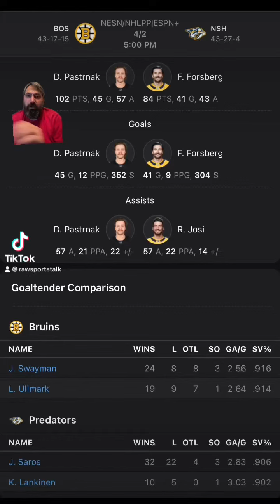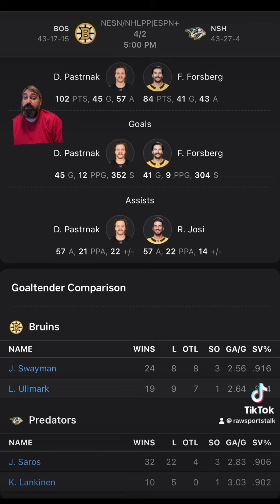Nashville Predators VS Boston Bruins :NHL Sports Betting Info for 4/2/24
🎲 Feeling lucky? 🏀⚽️🏈 Let's talk sports gambling strategies and tips! Join me for some game-changing insights.